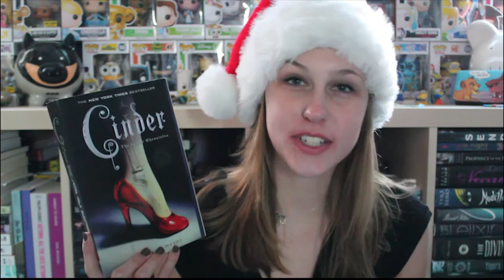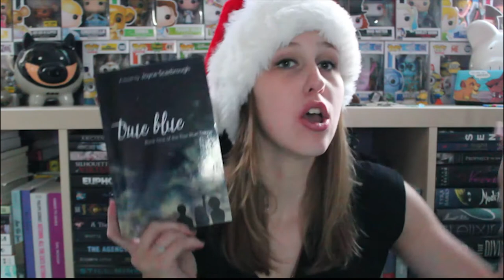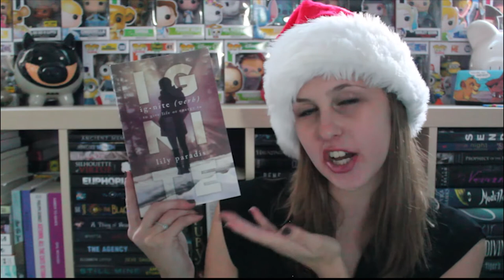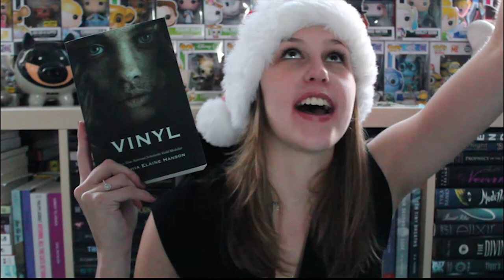The Festive Christmas Book Tag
I'm still not sorry about my song and book combo.
I TAG ALL OF YA'LL!!!

FESTIVE CHRISTMAS TAG QUESTIONS ♡
1) A fictional family you would like to spend christmas dinner with?
2) A bookish item you would like to receive as a gift?
3) A fictional character you think would make a perfect christmas elf?
4) Match a book to it's perfect christmas song.
5) Bah Humbug. A book or fictional character you've been disappointed in and should be put on the naughty list?
6) A book or a fictional character you think deserves more love and appreciation and deserve to be put on the nice list?
7) Red, Gold and Green. A book cover that has a wonderfully christmasy feel to it.
8) A book or series you love so much, you want everyone to find under their christmas tree this year so they can read it and love it too?